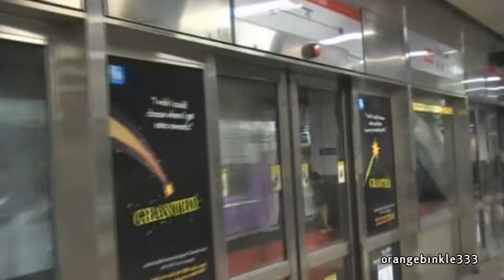[SMRT - North South Line] C151 Set 075/076 (Test Train) passing City Hall (Platform C)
1st December 2010, 2.50 PM